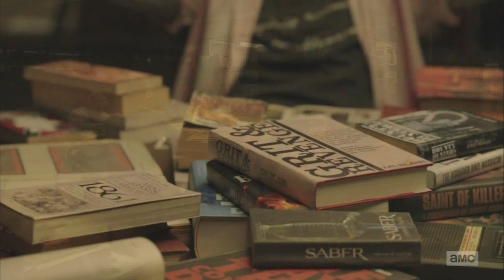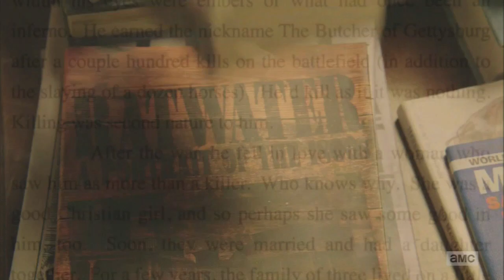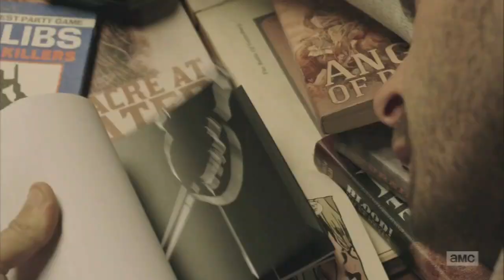Preacher - S02E06 - The Saint's Backstory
Here's the segment where Jesse, Tulip, & Cass research the Saint's backstory in the library.